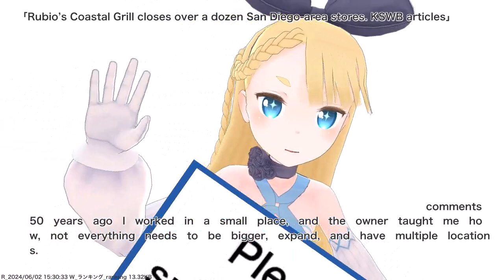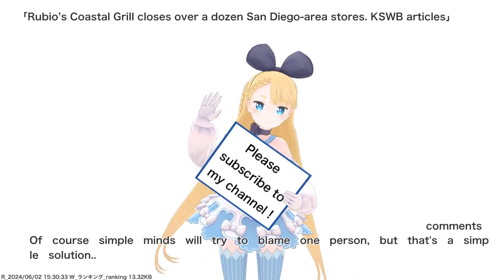Rubio’s Coastal Grill closes over a dozen San Diego-area stores. KSWB articles,etc